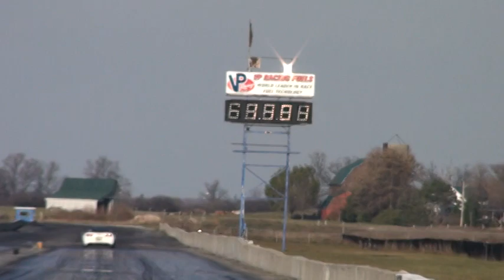championmotors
Champion Motors LS2 goes 11.01@127